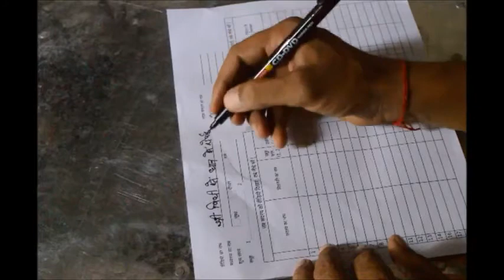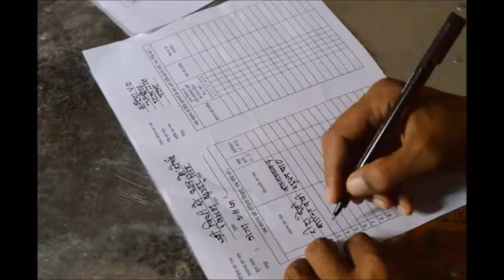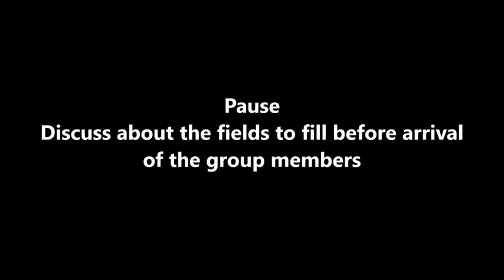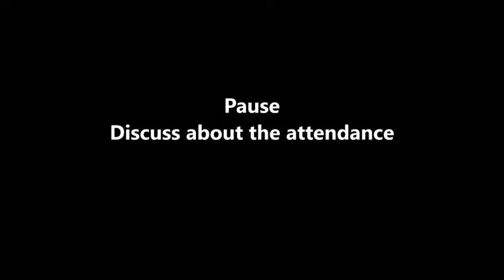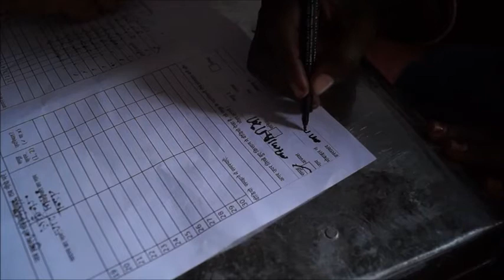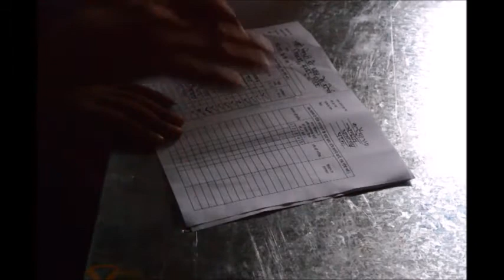Dissemination form trial